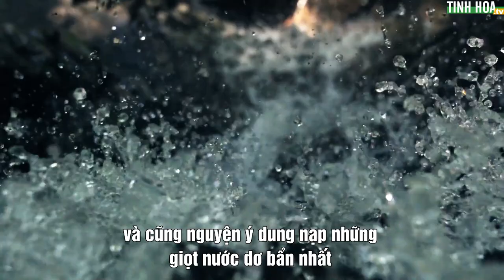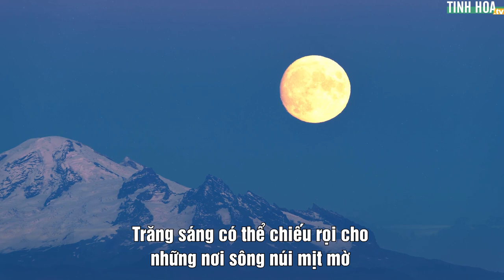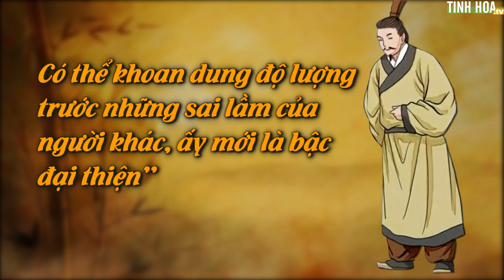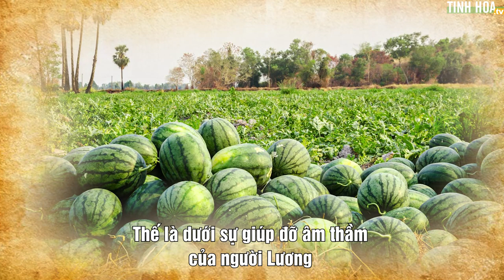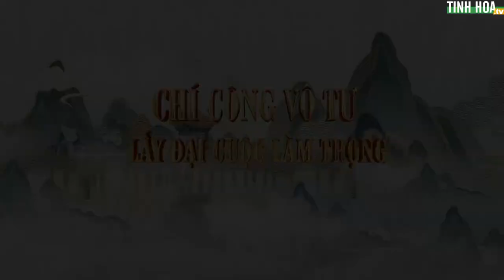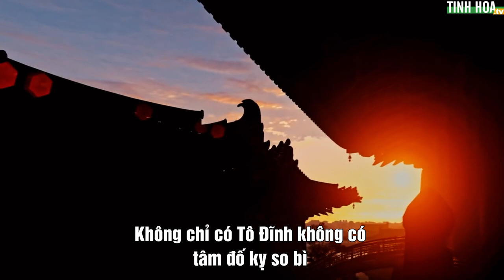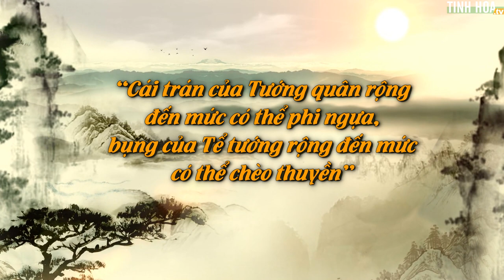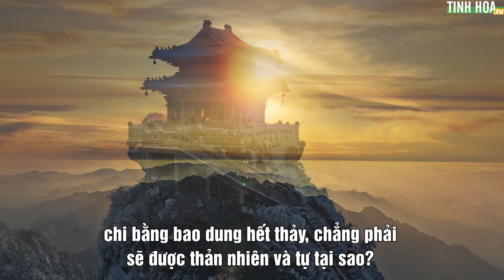Muốn thành nghiệp lớn, cả đời cần học hai chữ ‘khoan dung’ | Tinh Hoa TV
Biển vì dung nạp trăm sông mà trở nên rộng lớn. Trăng sáng có thể chiếu rọi cho những nơi sông núi mịt mờ, cũng có thể chiếu rọi lên khắp mặt đất, không chê một ai.

Làm người, vừa phải bao dung được những thứ tốt và không tốt, còn phải bao dung chính mình, bao dung người khác và bao dung vạn vật trên thế giới thì mới thành tựu được một cuộc đời mỹ mãn.